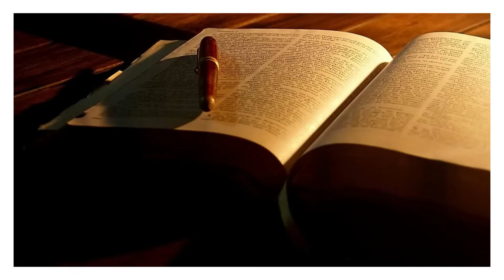1 कुरिन्थियों - 1 | Hindi Audiobook | Through the Bible Hindi | The Truth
पवित्र-शास्त्र में से गुजरते हुए | हिंदी ऑडिओबुक | जॅक पूनन | हिंदी
Through the Bible | Hindi Audiobook | Bro. Zac Poonen | Hindi

ये मसीही जीवन के मुख्य पहलुओं का उल्लेख करती है और मस्तिष्क  से ज्यादा ह्रदय से बाते करती है।

यह एक धर्म  - विज्ञान  नहीं है,  बल्कि एक जीवन उपयोगी अध्ययन है।  यह आपकी आँखों को उन सच्चाइयों के तरफ खोल देगी जिन्हे आपने कभी नहीं देखा

It mentions the main aspects of Christian life and speaks to the heart more than the brain.

This is not a religion, but a life-wise study. It will open your eyes to the truths you have never seen

जॅक पूनेन द्वारा बाइबिल  की प्रत्येक पुस्तक पर एक विशिष्ट टिप्पणी | यह जैक पूनन द्वारा 50 वर्ष के बाइबल अध्ययन का परिणाम है। यह आपकी आखों को उन सच्चाईयों के तरफ खोल देगी, जिन्हें आपने पहले कभी नहीं देखा|

A Commentary on Every Book of the Bible by Brother Zac Poonen. This is the Result of 50 years of Bible Study by Zac Poonen. It will open your eyes to those truths you have never seen before.

About Bro. Zac Poonen

Zac Poonen was formerly an Indian Naval Officer who has been serving the Lord in India for over 50 years as a Bible-teacher. He has responsibility for a number of churches in India and abroad.

Through the Bible  - Zac Poonen Hindi Audiobook